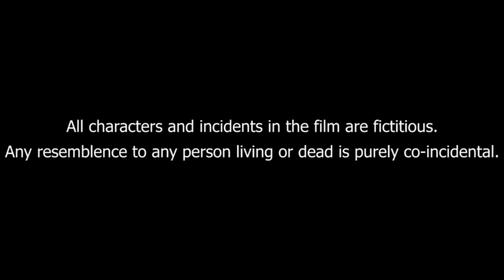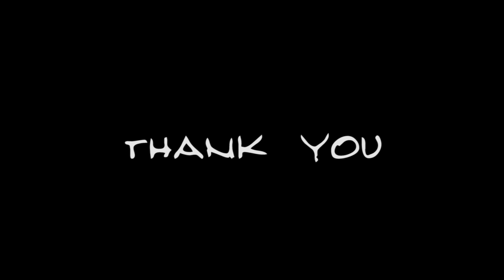HURRY BERRY- ANIMATED SHORT FILM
my animated short film work.